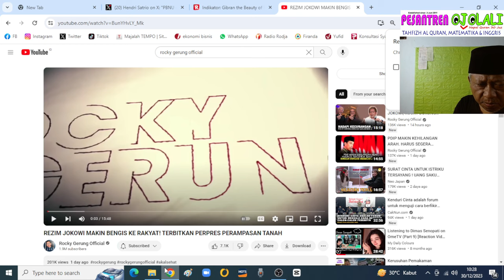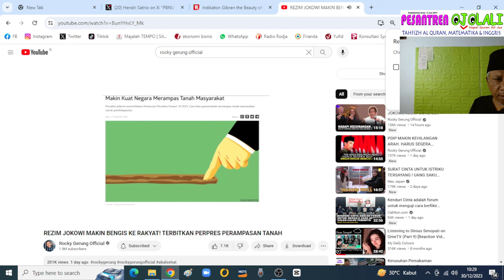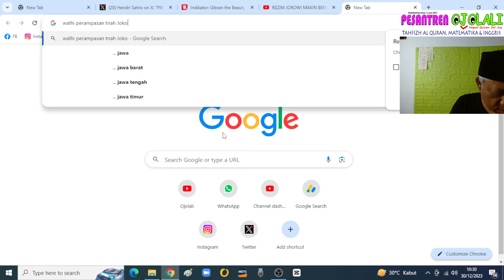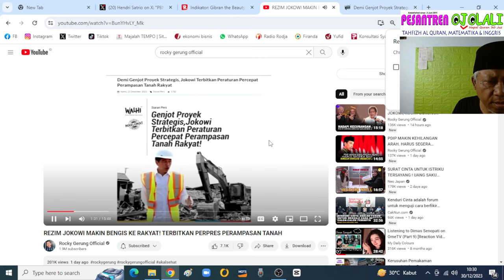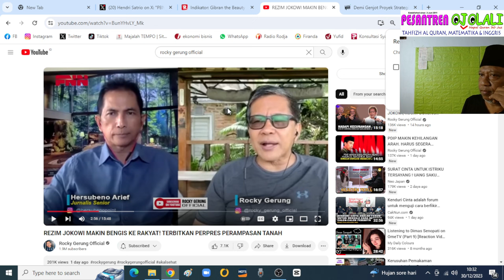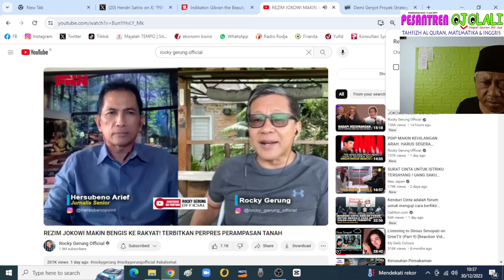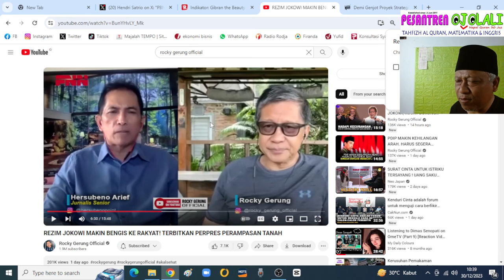1- jokowi bengis